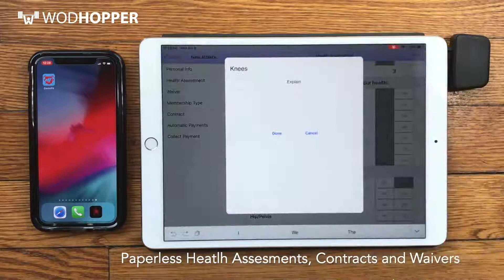WODHOPPER 60 Second Demo